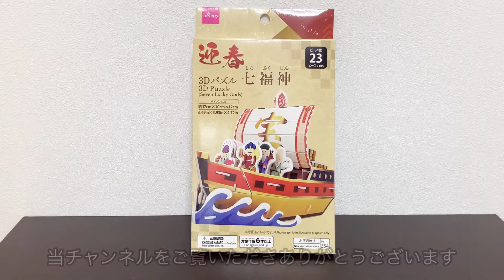100円で福を呼ぶ？ダイソーの3Dパズル【七福神】の宝船を作ってみた！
100均ダイソーの3Dパズル【七福神】を作ってみました。
なんとなく縁起良さげな工作。100円でも一応、七福神の宝船ですし。

1個：100円（税抜）

【詳細】お正月飾り
名称：七福神
No：354
PCS：23
対象年齢：6歳以上
完成サイズ：約17×10×12（cm）
材質：発泡スチロール、紙